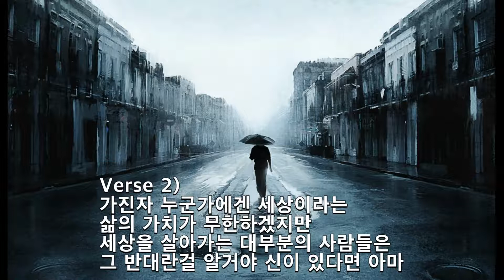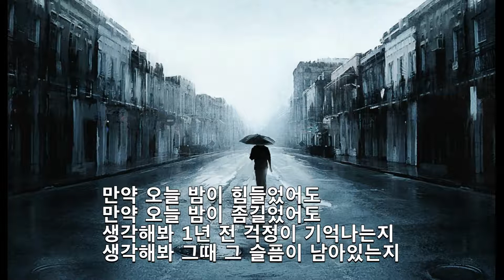이센스 독 remix / HONEST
獨 / 4th mixtape 미성년 中
간만에 예전 작업물 재업로드합니다. 영상편집으로 인해 음질이 좋지 않습니다. 사클에 원음질로 업로드됩니다.
mix&mastering by HONEST
lyric by HONEST